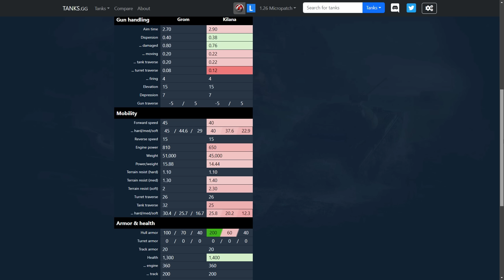SDP wz 66 Grom: Pháo chống tăng siêu mạnh khi cận chiến! | World of Tanks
SDP wz 66 Grom, một pháo chống tăng cuối những năm 1950 đến đầu thập niên 1960, được thiết kế với kinh nghiệm phát triển mẫu xe tương tự của Xô-Viết. Giáp dự tính chịu được hỏa lực từ tăng NATO bấy giờ và sau này, trong khi động cơ tuabin khí sẽ cải thiện độ linh hoạt. Người ta đã cân nhắc nhiều vũ khí chính, trong đó có cả loại súng rãnh xoắn sâu. Vài ý tưởng không thể áp dụng vì giới hạn công nghệ ở thời điểm đó. Mọi khái niệm đều dừng lại trên bản vẽ.